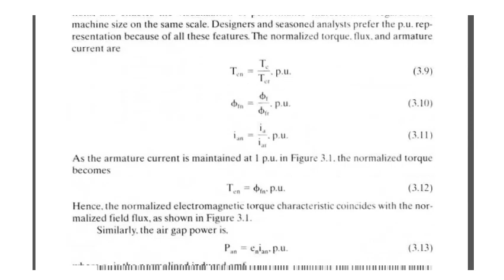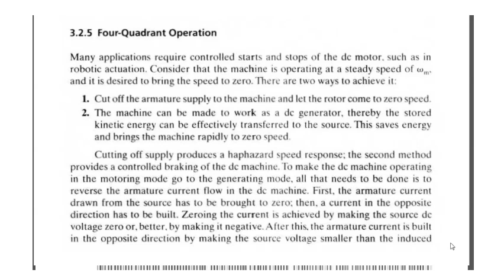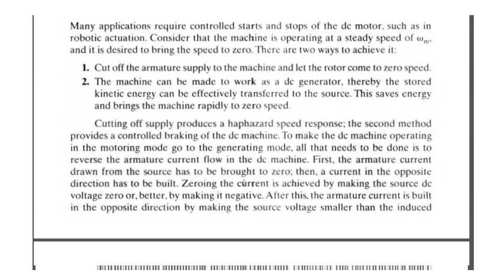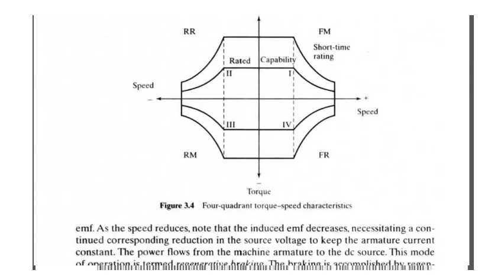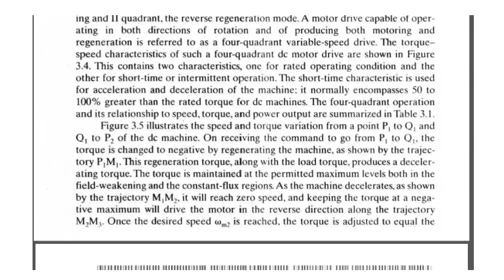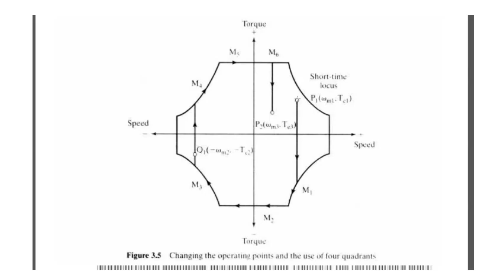MSC32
Description
الجامعة التكنولوجية
MSc Course - Electrical Drives
Chapter 3 - Phase controlled DC motor drives (3)
Asst. Prof. Dr. Mohammed Moanes Ezzaldean